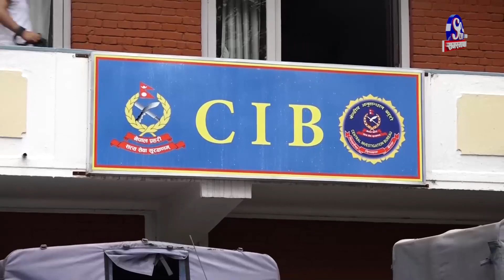ललिता प्रकरणः पूर्व प्रधानमन्त्रीपनि बयानमा तानिदै | Sagarmatha Report